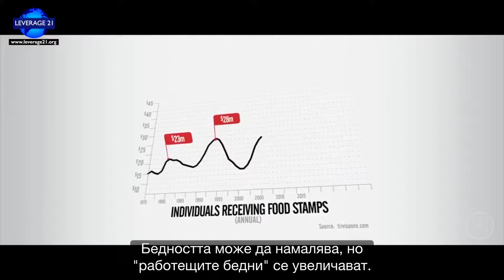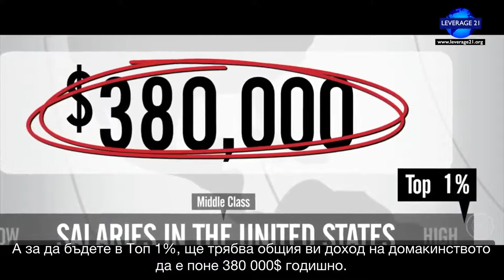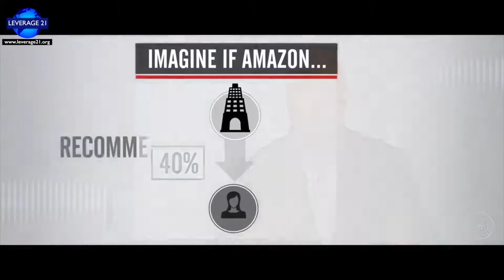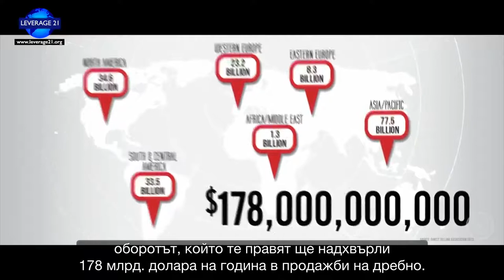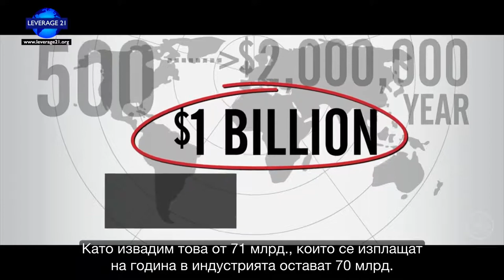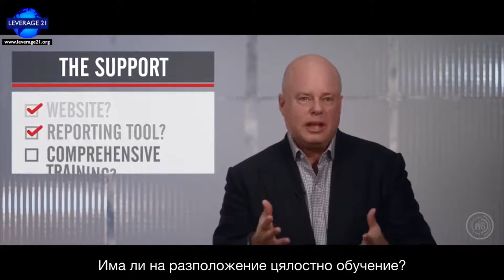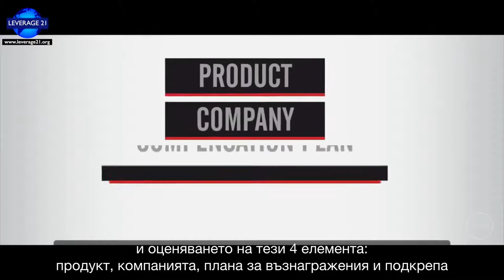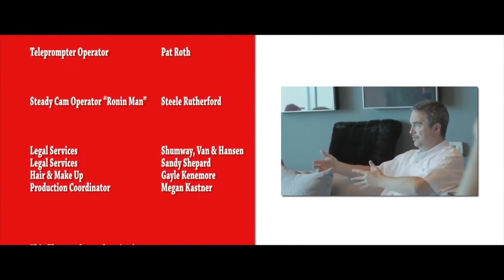Документален филм "Възходът на предприемача" Ерик Уори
Най-после!!! Най-добрият обучителен филм за МЛМ - Филмът на Ерик Уори - "Възходът на предприемача" с превод на български, благоДарение на LEVERAGE21

БЛАГОДАРЯ ТИ, ЧЕ ГЛЕДА ТОВА ВИДЕО!